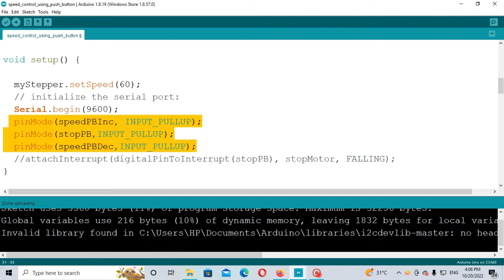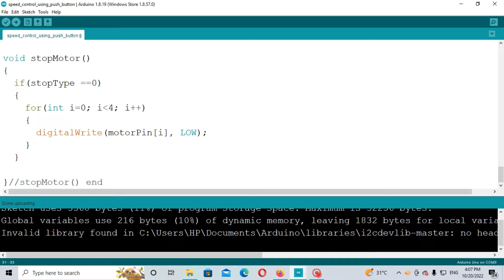STEPPER MOTOR SPEED CONTROL USING PUSH BUTTON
So i do tech stuff...
Hey guys...Sourav here.
So in this video i had controlled the speed of a stepper motor using push buttons.
Watch the complete video and tell me which process is the best approach in the comment section.

 IGNORE THE BELOW PARAGRAPH !!
it is one of the best Arduino project , Best DIY project , Best Electrical Project for students / beginners. We make best science projects using DC motors , IR sensors , Relays , Analog Joystick,
Motor Driver , leds , Breadboard , Ultrasonic sensors , Arduino Uno , 9v Battery , Drill machine , Wood cutter device , Programming , Computer , RC car , Remote control car , Electrical components.